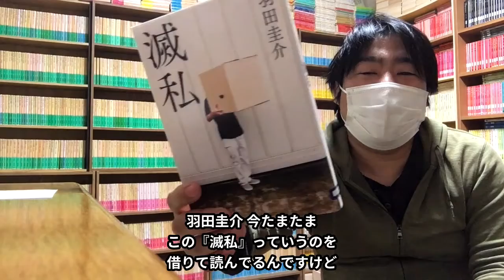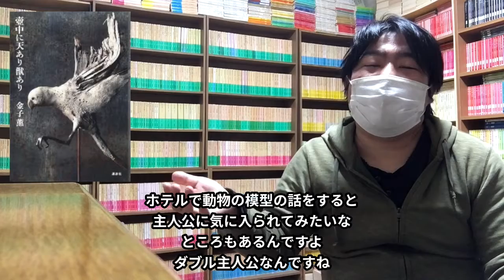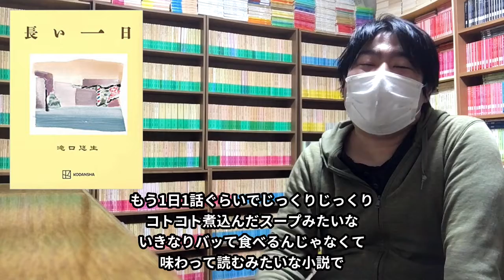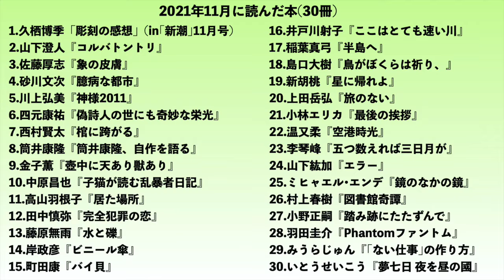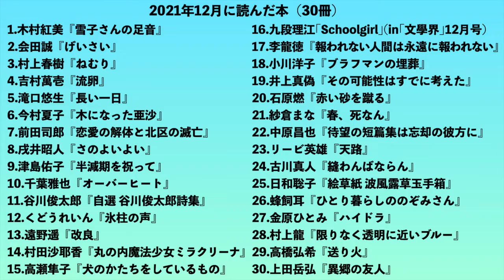2021年に読んだ本のベスト5を発表します！【純文学・オススメ小説紹介】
今回は、2021年に読んだ本のベスト5を発表します！
僕は長い読書スランプがあって、11月にそこから抜け出したので、実質2021年の読書と言っても実質は11月と12月の2ヶ月の間に読んだ本のことだけになります。なので今回はその60冊からベスト5を選んでおります。